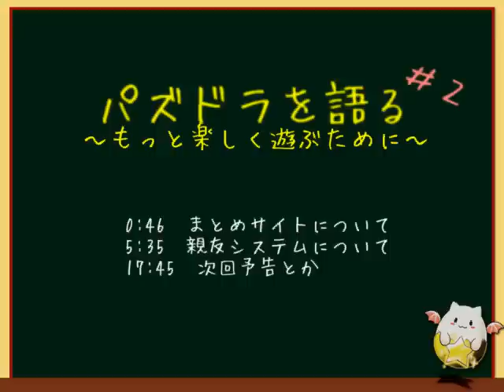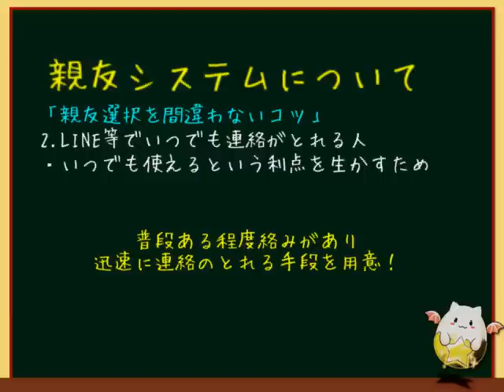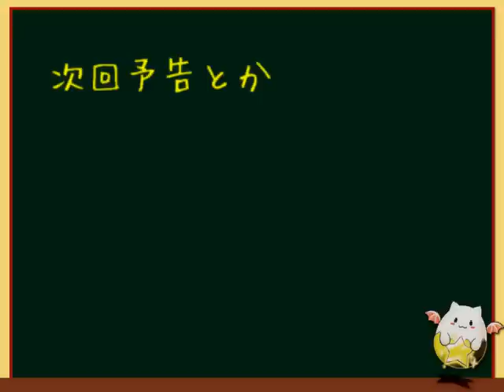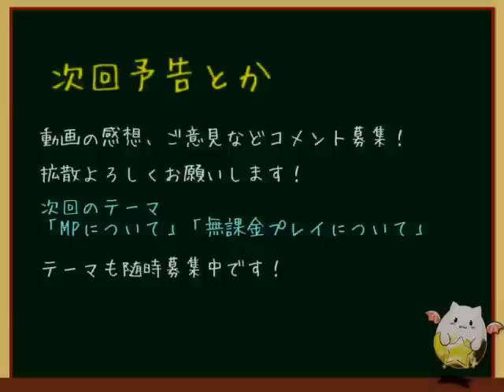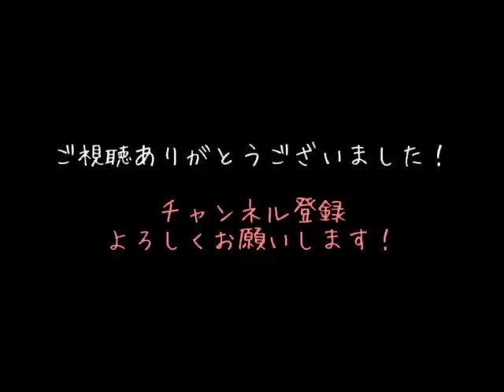パズドラを語る#2【まとめサイト、親友システムについて】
パズドラのいろんな話を独自の観点から話すラジオ形式の動画です。
親友を選ぶコツや選ばれる秘訣があるかも･･･？
ちょっと風邪ひいてて舌があんまり回ってなくてごめんなさい；；
あとテロップに一部誤字があります。申し訳ありません。

この動画に対するご意見･ご感想はこちら